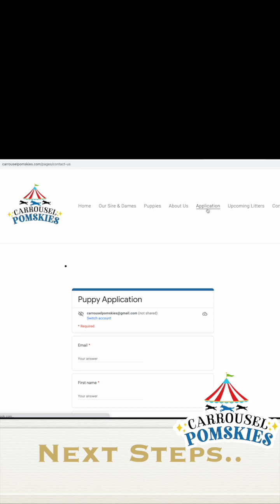Danala now named Sheba goes home to her new family - 3500 mile road trip!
Watch as Danala the pomsky puppy meets her new parents for the very first time - this family waited on our wait list for nearly a year and it was worth every minute!